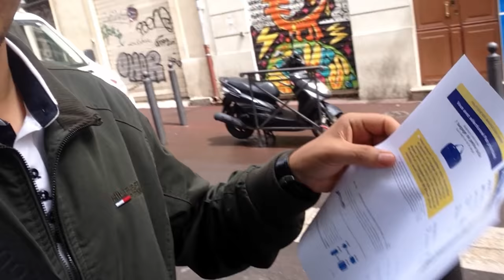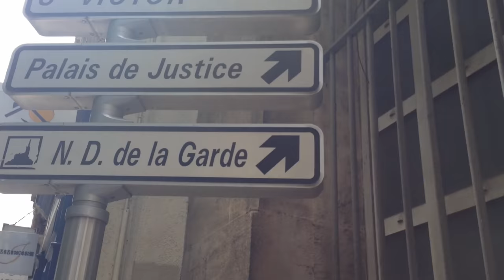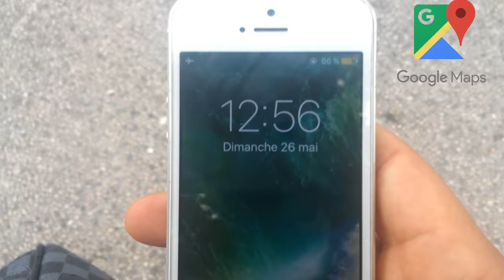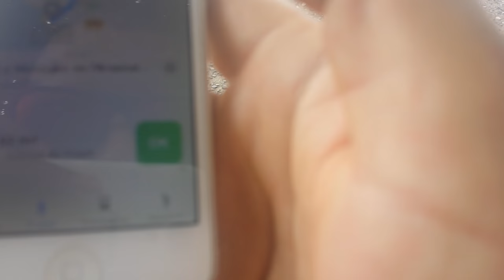بركاني في مارسيليا | تعلم كيف تتنقل في فرنسا | Vlog marseilles France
فهاد لفلوغ قربناكم من مدينة مارسيليا لي كاتعتابر ثاني اكبر مدن فرنسا

vlog cool,
vlog voyage,
vlog music,
vlogger,
vlog japon,
vlog agadir,
vlog morocco,
vlog paris,
vlog amazigh,
vlog au maroc,
vlog antalya,
vlog ayoub,
vlog americain,
vlog allemagne,
vlog asfi,
vlog algerie,
vlog arab,
a vlog armin,
a vlog camera,
a vlog at school,
a vlog in korea,
a vlog in north korea,
a coachella vlog,
a family vlog,
a summer vlog,
a tornado vlog,
a katia vlogs,
vlog à paris,
vlog à marrakech,
vlog à barcelone,
vlog à londres,
vlog à dubai,
vlog à seoul,
vlog à bali,
vlog à nice,
vlog à new york,
vlog à hawaii,
âu vlog,
ân vlog,
châu âu vlog,
âm thanh vlog,
thiên ân vlog,
hải âu vlog,
hồng ân vlog,
ân st vlog,
lâm vlog,
vlog barcelone,
vlog bali,
vlog belgique,
vlog brahim,
vlog bresil,
vlog bilal,
vlog berkane,
vlog beni mellal,
vlog bin lwidan,
b blogger,
b vlog blackpink,
b blogger king,
b vlogz,
b vlogs with ben,
andrea b vlog,
may b vlogs,
vlog canada,
vlog couple,
vlog ceuta,
vlog chine,
vlog chams,
vlog chaouen,
vlog camera,
vlog colombie,
vlog cuba,
c vlogs snowboarding,
nim c vlogs,
vlog çekmek için gerekenler,
vlog çekerken piyano,
çeşme blog,
vlog çin,
vlog çalışma,
vlog çekimi,
vlog çılgını,
vlog çekmek için kamera,
vlog de fou a nice,
vlog dakhla,
vlog dhj vs wac,
vlog derby,
vlog dos kallas,
vlog dala,
vlog deplacement,
vlog dhj vs husa,
d vlog addiction,
d vlogger shubham,
d vlogs 9899,
d vlog with divya,
d vlogs debraj,
kundan d vlogger,
m and d vlogs,
vlog english,
vlog en francais,
vlog espana,
vlog egypt,
vlog england,
vlog ensa,
vlog europa,
vlog espanol,
vlog essou,
e vlog impractical jokers,
ebloggers,
michael e vlogs,
vlog états unis,
blog écriture,
blog étudiant,
vlog été 2018,
vlog égypte,
vlog études,
blog égypte,
blog évêque edir macedo,
blog éponge,
vlog émission,
o que é vlog,
rg games é vlogs,
jon vlogs é rico,
jon vlogs é emily,
é isso ai vlog,
jon vlogs é americano,
vlog france,
vlog fes,
vlog france maroc,
vlog famille,
vlog fille,
vlog far,
vlog food,
vlog f hind,
vlog family,
vlog free fire,
zakaria z.f vlogs,
filip f vlogs,
vlog germany,
vlog girl,
vlog grece,
vlog guelmim,
vlog ghorba,
vlog greece,
vlog gopro,
vlog granada,
vlog gibraltar,
g vlog gfriend,
g vlogger,
g vlogs tv,
g vlog umar ali,
g vlogs bharat thakor,
g vlogs gavin,
g vlogs 200,
g vlogs first vlog,
vlog haraga,
vlog haytam,
blog hamza,
vlog haytam alaoui,
vlog hayat,
vlog hamada,
vlog husa vs kacm,
vlog holanda,
vlog hassan,
vlog hawaii,
h vlogs,
h vlogger,
vlogger h,
c & h vlogs,
mr h vlogs,
j&h vlog,
holly h vlog,
u of h vlog,
y and h vlogs,
r&h vlogs,
vlog italie,
vlog inde,
vlog ifrane,
vlog ilyas,
vlog ibiza,
vlog in morocco,
vlog italy,
i vlog wendy,
i vlogged at school,
i vlogged my hsc,
i vlogged a day in high school,
i vlogged my math class for 3 days,
i vlogged for 15 minutes,
i vlogged at school for 3 days,
i vlogged my last day of school,
i vlogged at school for a day,
vlog în stadium ibn batouta,
vlog île de la réunion,
blog île maurice,
vlog în avion,
vlog în belu,
blog în tandem,
vlog jdida,
vlog jbala,
vlog jussef,
vlog jebha,
vlog jordan,
vlog jaouad,
vlog jnoun,
vlog japon vodk,
vlog jerada,
vlog kacm,
vlog kenitra,
vlog khemisset,
k vlogs first intro,
k vlogz,
k vlogger,
k vlogs canada,
k vlogs try not to laugh,
k bloggers,
k vlog audrey,
k vlog 5 awkarin,
k vlogs and gaming,
kvlog 1 awkarin,
vlog london,
vlog laayoune,
vlog londres,
vlog lghorba,
vlog lisbonne,
vlog lyon,
vlog lebanon,
vlog lille,
vlog las vegas,
vlog lwiyen,
l rando vlog,
l'algérie vlog,
vlog moto,
vlog moto maroc,
vlog meknes,
vlog maroc 2019,
vlog madrid,
vlogmas,
m vlog tv,
mo vlogs music,
mo vlogs cars,
mo vlogs song,
mo vlogs sister,
mo vlogs dad,
mo vlogs fake love,
mo vlogs house,
mo vlogs prank,
mo vlogs fake love reaction,
vlog new york,
vlog nador,
vlog no copyright,
vlog nadir,
vlog niba,
vlog nice,
vlog nouhaila,
vlog norway,
vlog nacer,
vlog new zealand,
pallavi n vlogs,
mihlali n vlog,
ayesha n vlogs,
f&n vlogz,
y&n vlogs,
mihlali n vlogmas,
n t n vlog,
j&n vlogs,
cheb n vlog,
vlog oujda,
vlog omra,
vlog ouarzazate,
vlog oussama,
vlog ouzoud,